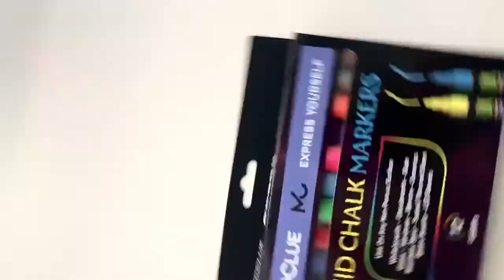MoodClue: Best Glass Markers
Use MoodClue markers on windows, car windshields, mirrors, glasses, glass whiteboards and more!